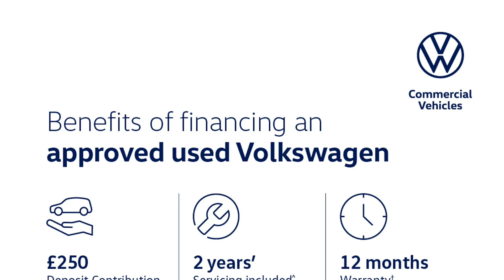Volkswagen ID.4 - Life 77kWh Pro Performance 204PS 1-speed automatic 5 Door - West London Volkswa...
Volkswagen ID.4 - Life 77kWh Pro Performance 204PS 1-speed automatic 5 Door - West London Volkswagen

Top Vehicle Features:
⭐ LED Headlights
⭐ Front & Rear Parking Sensors with Rear View Camera
⭐ Climate Windscreen - Assists Defrosting & Prevents Fogging
⭐ Discover Navigation Pro Capacitive Touch Screen Infotainment System with 10" Display
⭐ Air Care Climatronic 2-Zone Air Conditioning System
⭐ Adaptive Cruise Control with Speed Limiter (ACC) - Radar Sensor Controlled Distance Monitoring System
⭐ Digital Dashboard
⭐ Heated Front Seats
⭐ Heated Leather Trimmed Multi-Function Steering Wheel
⭐ Mode 2 (3-pin) Mains Charging Cable (Type 2, 230V 1-phase AC, 6 metres)

Interior:
✅ Style Comfort Seats in Art Velours Microfleece
✅ Digital Dashboard
✅ DAB - Digital Audio Broadcasting Radio
✅ Wireless Smartphone Charging
✅ App-Connect with Wireless Connection for Apple Car Play & Android Auto
✅ 2 USB-C Ports in the Front, 2 USB-C Charging Sockets on the Centre Console in the Rear
✅ Illuminated Smartphone Storage Compartment
✅ Car2X – Intelligent Vehicle Networking
✅ We Connect ID. App
✅ Hello.ID Natural Voice Control
✅ 6 Speakers Front & Rear with 140 Watt Output
✅ Electric Auxiliary Air Heater
✅ Driver & Vehicle Integration with Volkswagen Call Centre or Server for: ‘eCall’– Emergency Call Service for SOS Calls to Emergency Response
✅ Pause & Play Pedals
✅ Ambient Lighting with 30 Colour Options
✅ Interior & Exterior 1ST Edition Badging
✅ Centre Console & Armrest Integrated into the Front Seats
✅ Interior Style Comfort Seats in Art Velours Microfleece
✅ Storage Compartments in Front & Rear Doors
✅ Rear Seat Bench Unsplit, Backrest Split Folding with Centre Armrest

Exterior:
✅ 19" Aero Steel Wheels
✅ Body Coloured Bumpers & Flush Integrated Door Handles
✅ Gloss Black Door Mirrors with Integrated Indicators

Safety:
✅ LED Headlights
✅ Exterior Door Mirrors Power-Adjustable, Folding & Heated
✅ Anti-Theft Alarm with Interior Protection, Deactivation via Infotainment Screen
✅ Oncoming Vehicle Braking when Turning & Swerve Support
✅ Driver Alert System, Fatigue Detection
✅ Proactive Passenger Protection
✅ Lane Assist
✅ Driver’s & Front Passenger’s Airbags with Passenger’s Airbag Deactivation Switch
✅ Curtain Airbag System, for Front & Rear Passengers
✅ Centre Airbag
✅ Isofix Child Seat Preparation, Front Passenger Seat & Outer Rear Seats (also fitting i-Size child seats), including 2 Top Tethers on the Outer Rear Seats
✅ Warning Buzzer & Light for Front Seat Belts if Unfastened
✅ 3 Rear Head Restraints, Height Adjustable
✅  3-Point Seat Belts in Front with Seat Belt Pre-Tensioners
✅ First Aid kit with Warning Triangle & Safety Vest

Technical:
✅ Battery Capacity in kWh: 77
✅ Battery Charging Scenario 3 - Power Supply - kW: 11
✅ Battery Charging Scenario 4 - Power Supply...